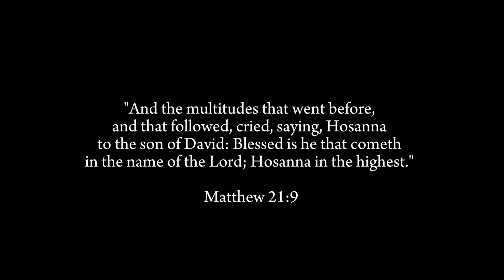CalledOut Music- Hosanna, Forever (cover) SLOWED |••OVERLAPPED••